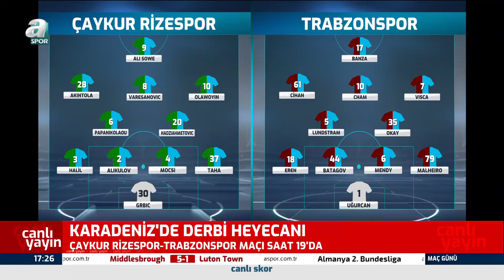Rizespor, Trabzonspor Maçı Öncesi Stadyuma Ulaştı / A Spor / Maç Günü / 09.11.2024